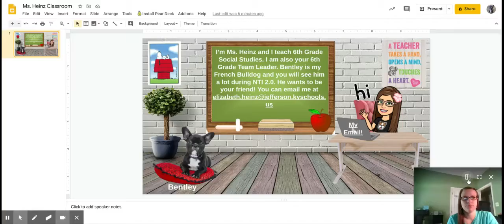Meet Ms. Heinz!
Meet 6th grade Social Studies teacher Ms. Heinz in this brief introductory video